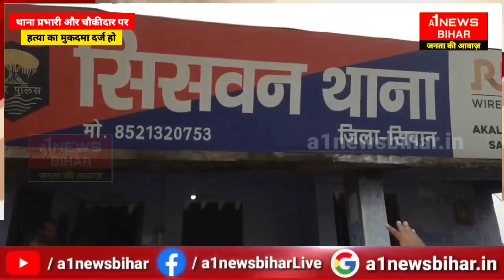वाह रे सिवान में थाना प्रभारी का मजा चौकीदार ले रहे हैं मुकदमा दर्ज हो, ये क्या किए - A1NEWSBIHAR.IN